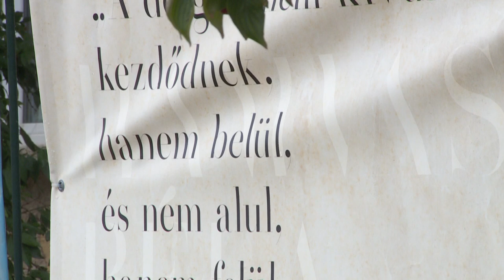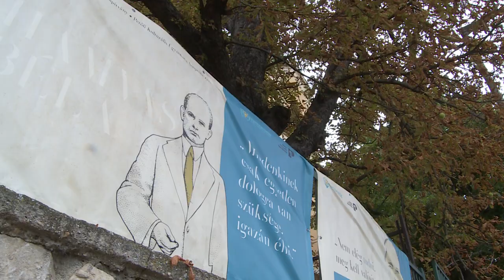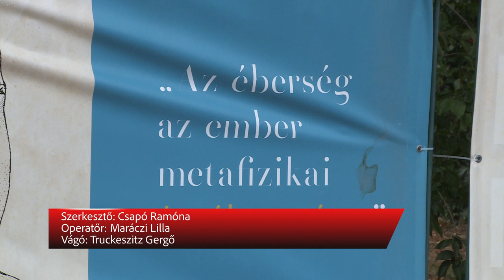KERÍTÉSGALÉRIA NYÍLT SZABADBATTYÁNBAN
Szabadbattyánba költözött a korábban Fehérváron látható, különleges kerítésgaléria. A Hamvas Béla gondolatait megjelenítő képek az iGeneráciért Egyesület kezdeményezésére kerültek a római katolikus plébánia kerítésére.